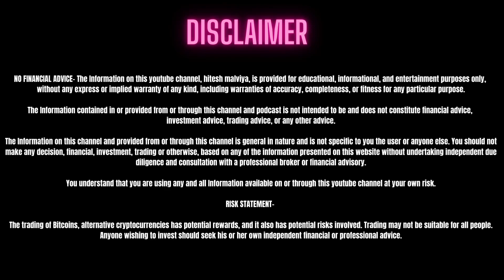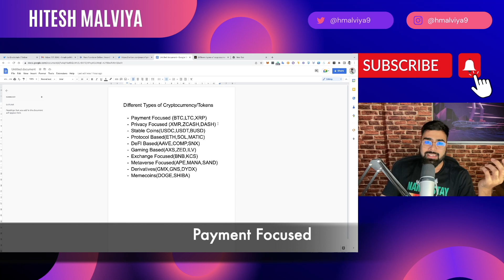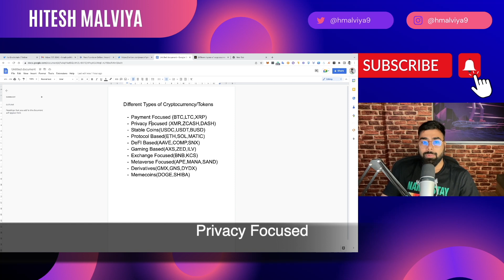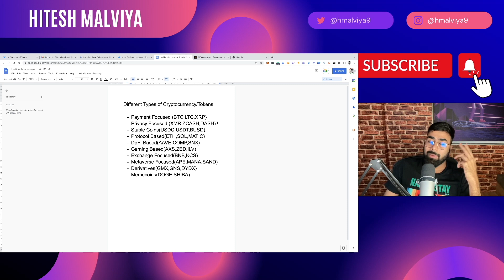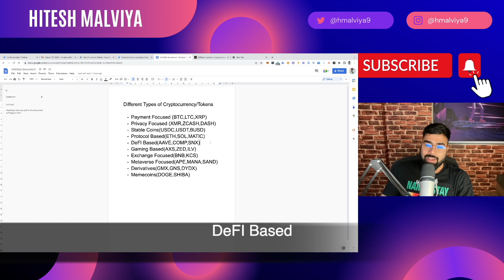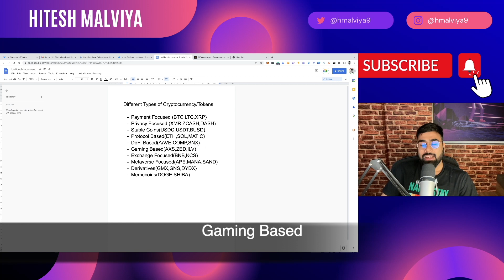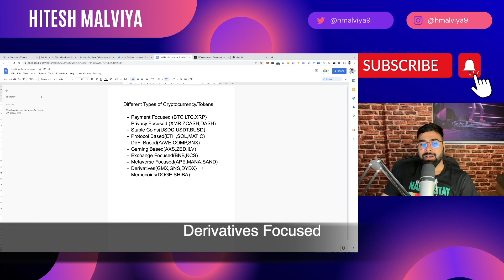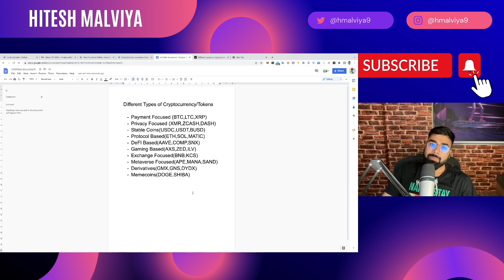10 Types of Cryptocurrencies Explained | Different Utilities of Tokens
Cryptocurrencies can be classified based on Governance, Consensus, and Applications. We've classified cryptocurrencies and tokens based on their various applications and utilities and explain them in this 20-minute-long video. Make Sure You watch it till the end so you don't miss any important details.

Timestamps

00:00 Intro
01:00 Different Types of Classification
03:22 Payment Focused
05:02 Private Focused
07:09 Stablecoins
08:28 Protocol Based
10:37 DeFI Based
12:40 Gaming Based
14:05 Exchange Based
15:28 Metaverse Focused
16:19 Derivatives Based
17:21 MemeCoins
18:58 Final Thoughts
20:19 Outro